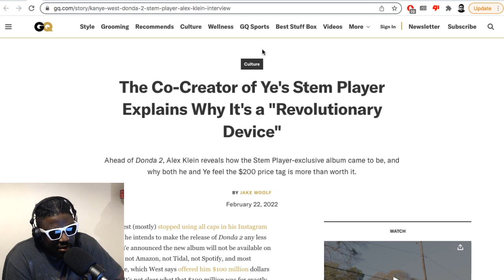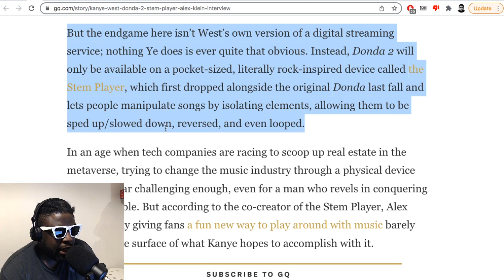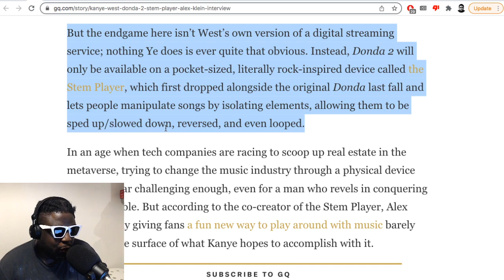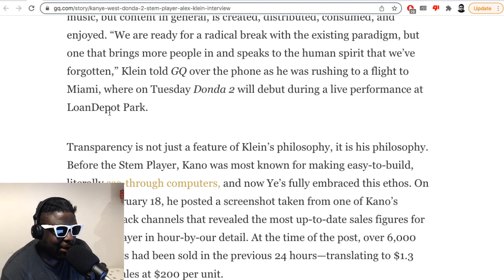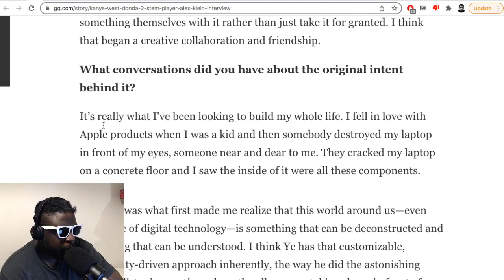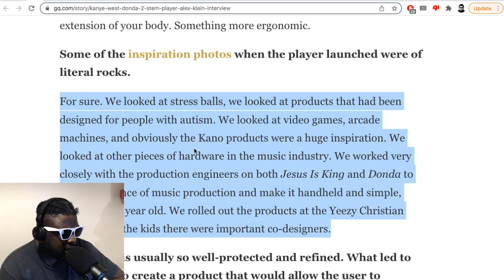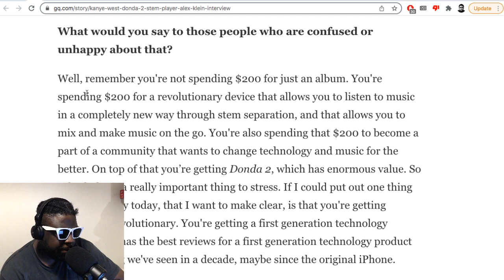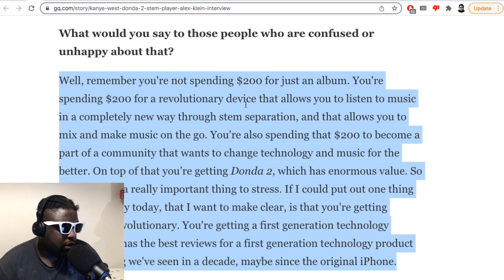What’s the point of the Kanye West designed STEM PLAYER?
▶Bitcoin bc1qh8eq90fs0y9te5df0etj4elgk3j9wpn552s2za